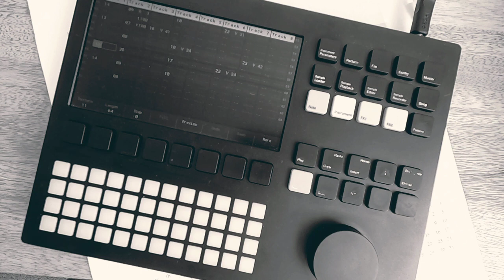polyend tracker - "mirrors" - minimal drum n' bass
quick minimal drum and bass jam on the polyend tracker. download the tracker project file here if you’re interested